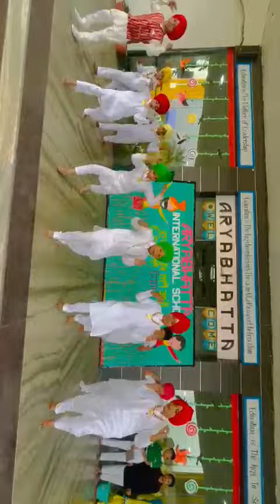April 14, 2022